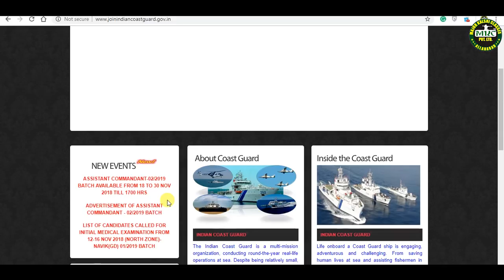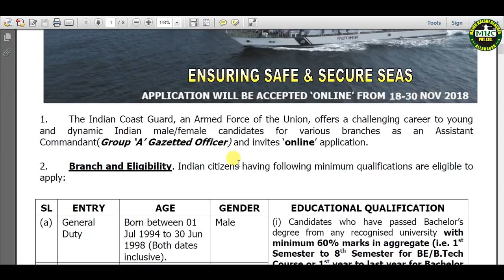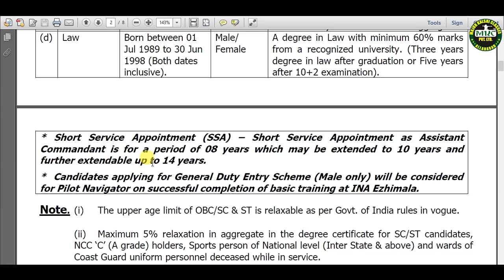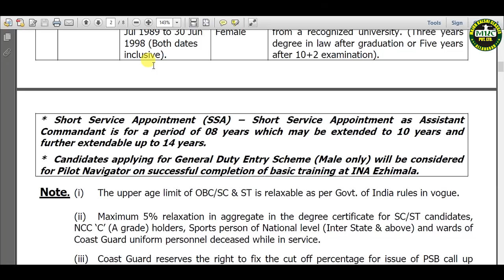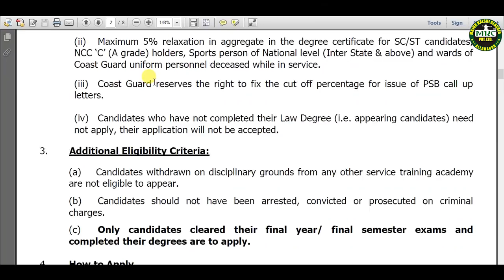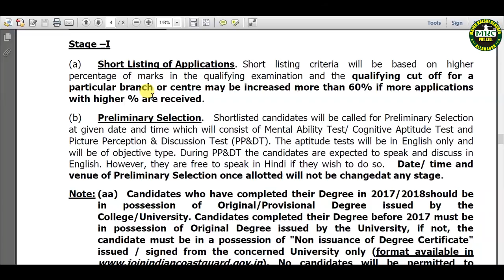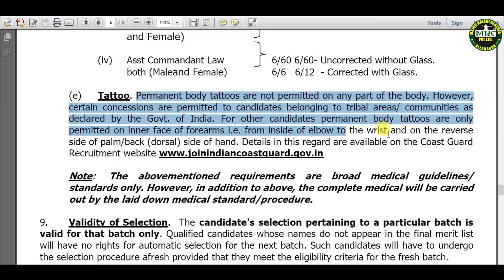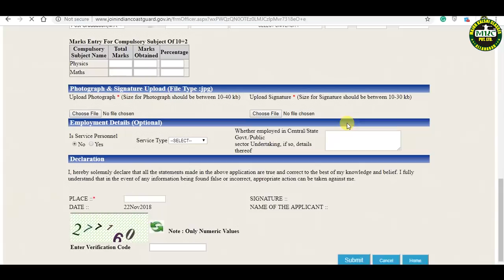Indian Coast Guard AC Notification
Indian Coast Guard Assitant Commandant (AC) Notification

Indian Coast Guard issues notification for selection of officers in General Duty and Pilot branches twice a year. In the current notification, there is a vacancy in Law Branch of Indian Coast Guard as well.

The last date to apply is 30th Nov 2018.

To download the official notification or to apply online go

For preparation of NDA/NA, CDS, AFCAT, CAPF, ACC, TA, Military Nursing Service, Air Force X & Y Groups, Indian Navy AA & SSR, Indian Coast Guard, Army GD/Clerk/Tech/NA/ SSC GD, Spoken English@Swiss School, SSB Interview or any other query visit -

Or walk in - Shapath Building, 105/244, Tagore Town, Allahabad – 211002

For detailed information of Notifications, Syllabus or Tips and Tricks, Admit card, Result, Cut off, Trend Analysis, Information about Physical Fitness Test and Medical Examination and Current Affairs visit: blog.majorkalshiclasses.com